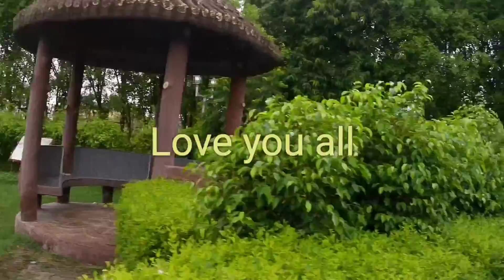Satyagrah_Park_Motihari_Champaran ! सत्याग्रह_पार्क मोतिहारी बिहार !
Satyagrah park Motihari